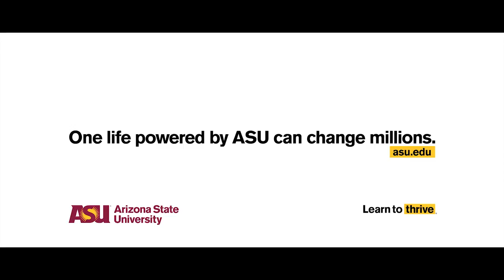Powered by ASU: Healing the world's oceans: Arizona State University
By the year 2050, there will be more plastic in the ocean than fish. Pollution in oceans is affecting the environment. ASU Professor Rolf Halden helps students by providing support and resources to accomplish their goals, just like Charles.

and find out why we are one of the best choices to study sustainability and the environment. Why choose ASU? Because the biggest problems cannot be solved alone and together we can change the world.